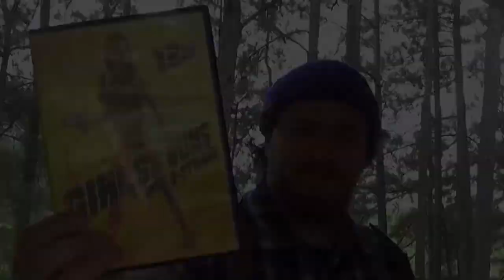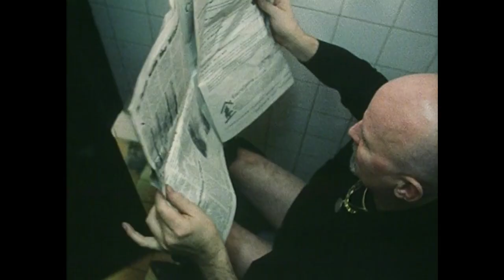Jesus Christ Vampire Hunter - Matt's Fun Time Christian Movie Show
Time for something different.